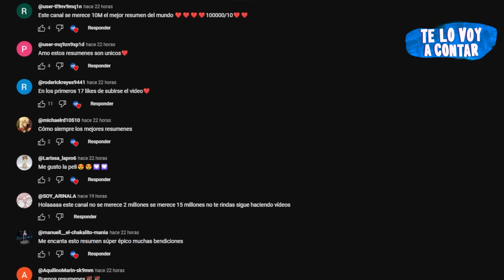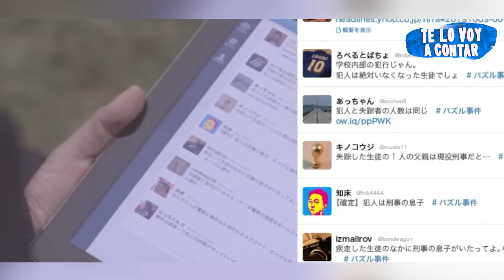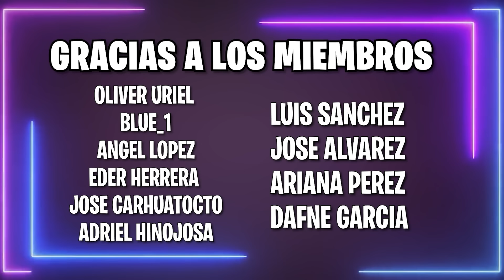👆 BULLYS SON ATR4PADOS PARA PARTICIPAR EN UN JUEGO COMO VENGANZA | RESUMEN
Se vengan de ellos.

PUZZLE película
PUZZLE LIVE ACTION
PUZZLE Netflix
PUZZLE RESUMEN EN 1 HORA
PUZZLE ENCHULA TU MENTE
PUZZLE RESUMEN CONTINUACION
PUZZLE TEMPORADA 1 RESUMEN
PUZZLE RESUMEN COMPLETO
PUZZLE LA SERIE NETFLIX
PUZZLE TE LO RESUMO
PUZZLE ANIME
PUZZLE TRAILER
PUZZLE completa en español
PUZZLE

Resumen
Película
Resumen PUZZLE
PUZZLE PELÍCULA COMPLETA EN ESPAÑOL
Resumen PUZZLE